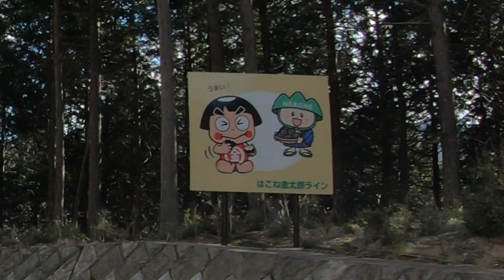はこね金太郎ラインの旅(2024_1_27)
神奈川県南足柄市と箱根町を結ぶ
神奈川県道７３１号・矢倉沢仙石原線
通称「はこね金太郎ライン」。

今回は箱根町から南足柄市に向かっての
走行シーンをお伝えします。

なお、この県道は山岳道路としては快適な道路ですが
一部が狭く、急勾配、カーブの多く、
登山道としての役割も持つ路線です。

事故を起こさないように
慎重な運転を心がけましょう。